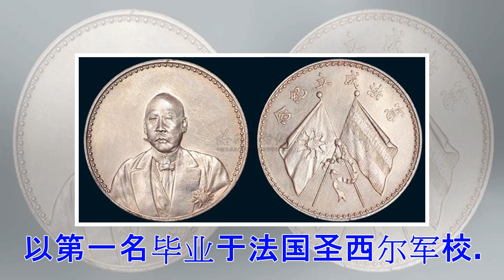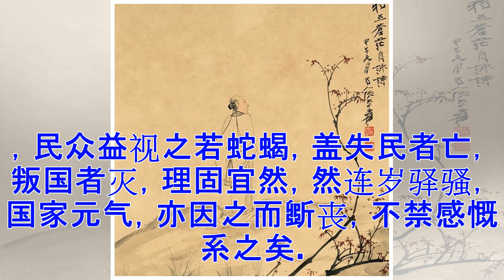♡【老照片】中共定宪法之父为战犯 民国部长为文物弃毕生积蓄黄金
资讯历史：【往事】廖耀湘，36年以第一名毕业于法国圣西尔军校。抗战时率中国远征军新22师在缅北战场屡建功勋，曾携手孙立人的新38师将南京大屠杀元凶之一的日军第18师团予以毁灭性打击。44年新22师扩编为新六军，成为国军五大主力之一。辽沈战役被俘，61年出狱，68年在批斗会遭到红卫兵羞辱突发心脏病而逝世。（史迪威（右一）与远征军中国将领郑洞国（右二）、廖耀湘（右三）） 【旧事】日本在占领华北后，千方百计地拖在天津做寓公的曹锟出来当汉奸，年迈的曹锟在夫人刘凤威劝导下，立誓宁肯喝稀粥，也不给日本人办事，出卖国家主权。之后，伪华北治安军总司令的齐燮元，伪河北省省长高凌蔚相继登门劝他为日本效劳，都被其泼辣的夫人痛斥而去！（1923年曹锟文装像宪法成立纪念银币） 薛岳《剿匪纪实》：三民主义，适合国情，吾人黾勉奉行，即足以救国建国。乃共匪故腾其阶级斗争邪说，洪波四溅，逋毒十省，所过焚杀，川原以丹，至是狰狞面目，暴露无余，政治立场，全告消失，民众益视之若蛇蝎，盖失民者亡，叛国者灭，理固宜然，然连岁驿骚，国家元气，亦因之而斲丧，不禁感慨系之矣。（“反围剿”中的红军） 力天纳度：1949年国民党逃离大陆，...